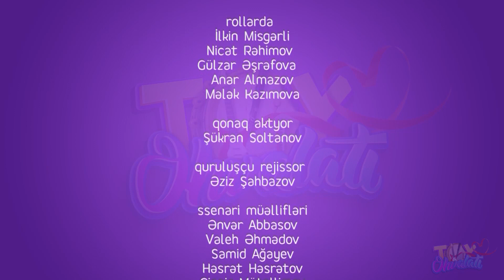Toy Ehvalatı 13.Bölüm(20.05.2022)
Rollarda:
İlkin Miskərli
Nicat Rəhimov
Mənsur Şərif
Gülzar Əşrəfova
Anar Almazov

Quruluşçu rejissor
Əziz Şahbazov

Ssenari müəllifləri
Ənvər Abbasov
Həsrət Həsrətov
Çingiz Mütəllimov

Səs rejissoru
Nicat Nəbiyev

Quruluşçu operator
Cavanşir Ağayev

Operatorlar
Sənan Eynullayev
Elnur Əsgərov

Dron
Sənan Eynullayev

Rəssam
Vüsal Hüseynzadə

Qrim ustası
Aybəniz Hüseynova

Geyim rəssamı
Təhminə Hüseynova

Texnik
Toğrul Əlizadə

Prodüserlər
Cavid Ağayev
Azər Orucov

Baş prodüser
Samid Ağayev

Layihə rəhbəri
Ənvər Abbasov